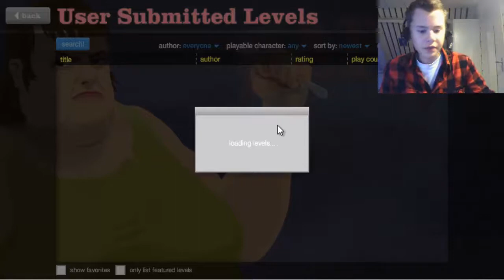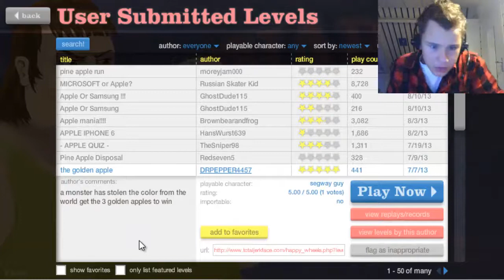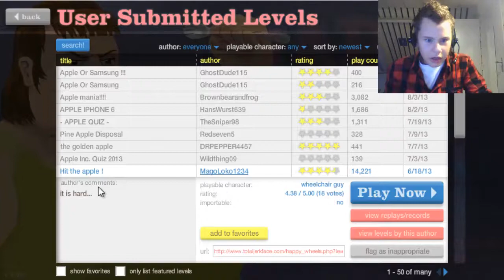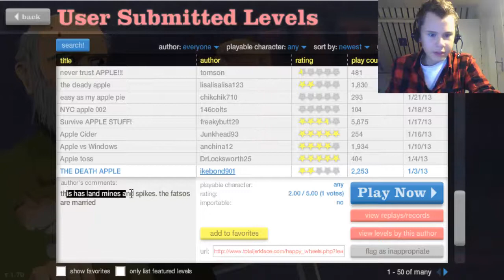happy wheels dag 1: apple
yo mensen dit is een nieuwe serie op mijn kanaal dit word een dagelijkse serie namelijk happywheels ik hoop dat jullie het leuk vinden!

ps laat ook reacties achter met random woorden!